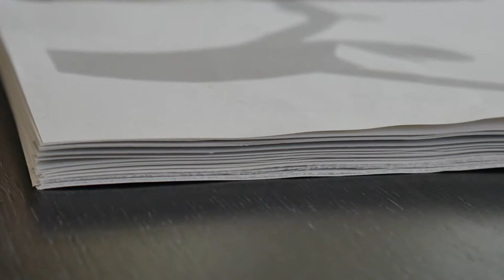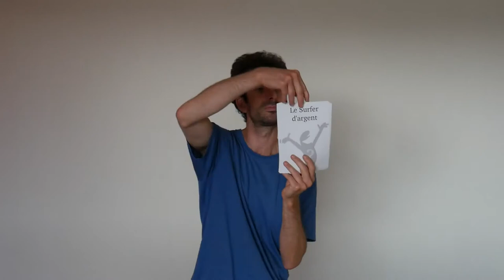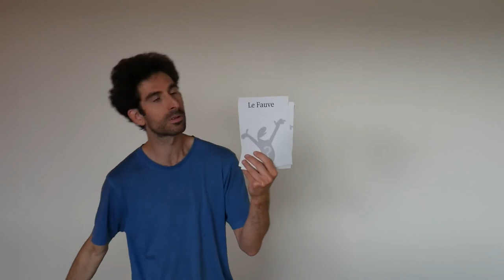Première contrepartie : la fameuse vidéo des remerciements !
Comme annoncé sur la page Ululé voici la vidéo des remerciements. Les autres contreparties sont en cours. Pour les nuls des Comics, les anonymes sont représentés par des super-héros.